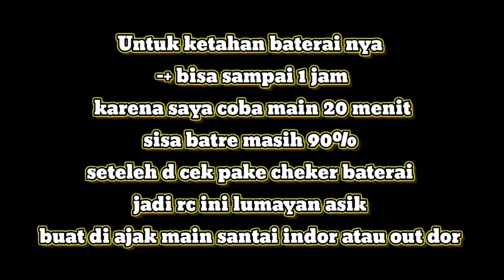Oh Ternyata seperti ini dalaman RC Wpl D22 D32 mini itu langsung Waterproofin Biar Pro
kupas tuntas

mohon support nya orang baik🙏😇